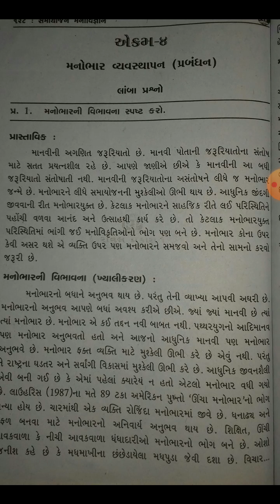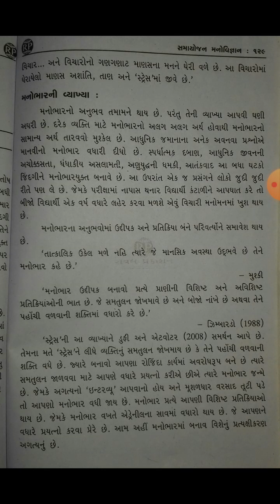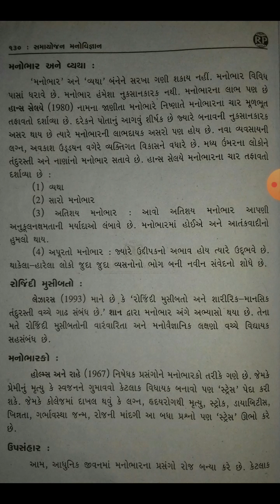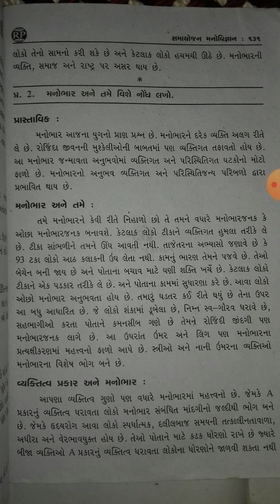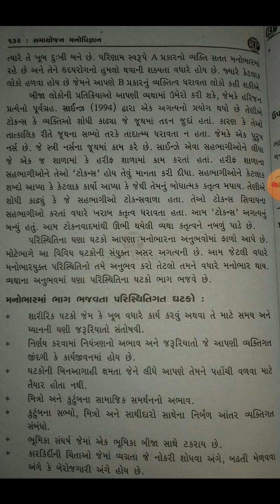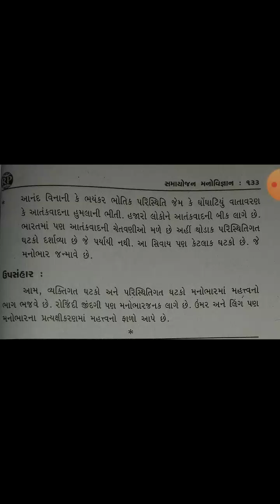BA SEM-3 PSYCHOLOGY